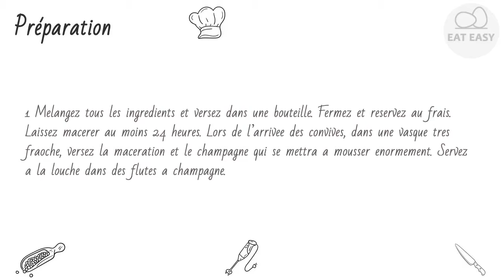Soupe de champagne Vaut la peine d'essayer!